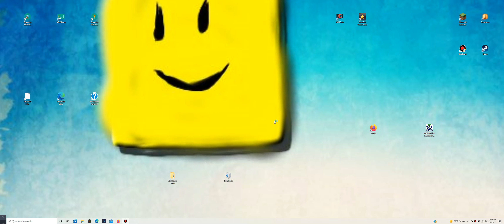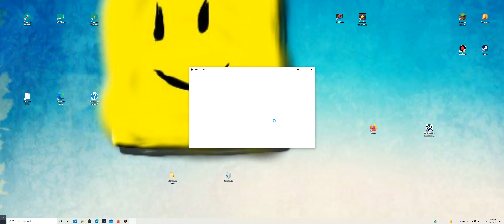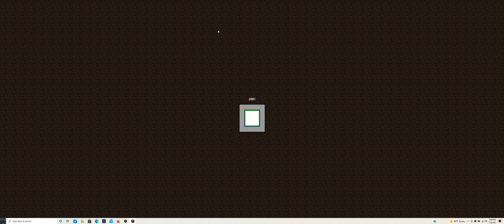Legomaster627's Creations: Ep. 89! Building The Waterpark Pool! :D July 26,2021!